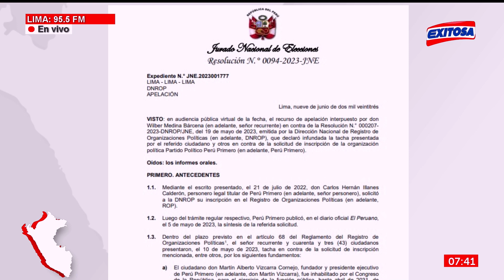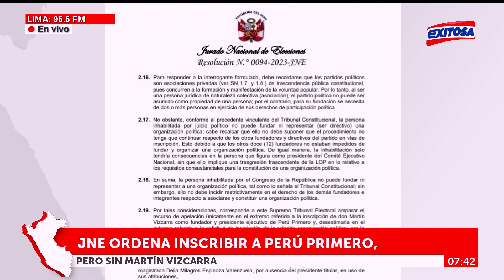🔴🔵JNE establece que Martín Vizcarra no puede inscribirse como fundador del partido Perú Primero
El Jurado Nacional de Elecciones (JNE) dispuso que Perú Primero continúe con el trámite para inscribirse como partido político; sin embargo, impidió que Martín Vizcarra sea el presidente de la agrupación.

Exitosa Perú
"Exitosa: La voz que integra al Perú"

Corporación Universal